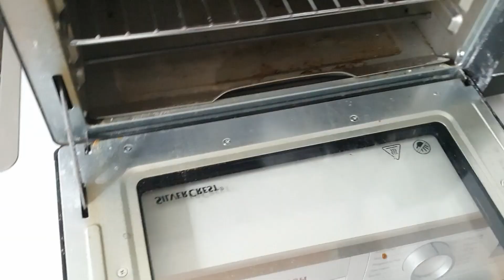Schokoküchlein mit flüssigem Kern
1 St Zartbitterschokolade / Kuvertüre
etwas Zucker
ca 50 - 70g Butter
2 Eier
2,5 EL Mandelmehl

12min bei 150 Grad